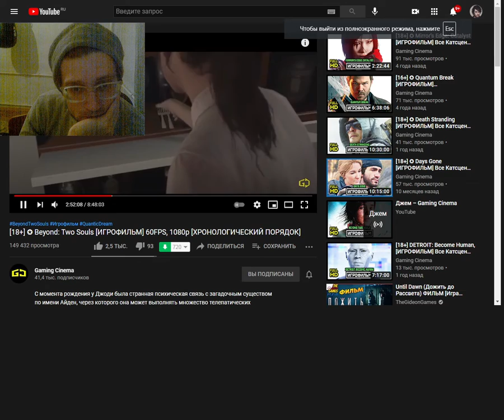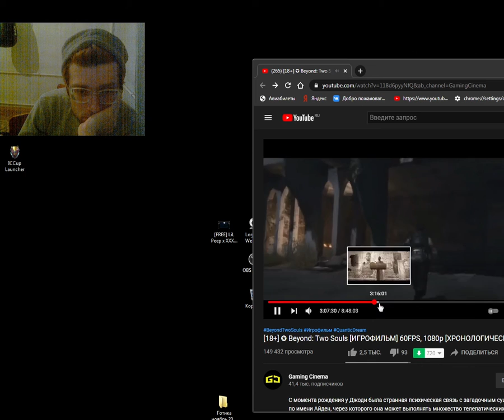Beyond: Two Souls [ИГРОФИЛЬМ]